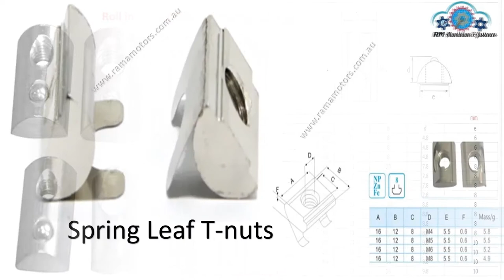All Types of Tee Nuts for Tee Slot aluminium profile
We are local hardware store here  in Melbourne  with local inventory to supply a variety of high-quality T slot aluminium profile system and T-slot frameworks fasteners, nutserts, accessories.
We have a strong capability for all kinds of Tee slot  aluminium profile and wide range of Aluminium profile accessories as well as customized parts and a variety of high-quality services in mechanical manufacturing engineering.
We specialize in developing, design and manufacturing customized parts (turning, milling, fabrication, welding. we also supply various tee slot  Aluminium extrusion,Tee slots connectors ,CNC machines, conveyors and  aluminium profile framing , T-Nuts, 3D printer parts and other standard or non-standard fasteners.